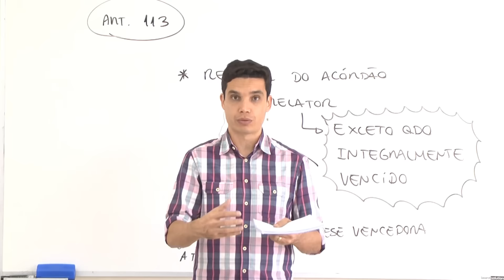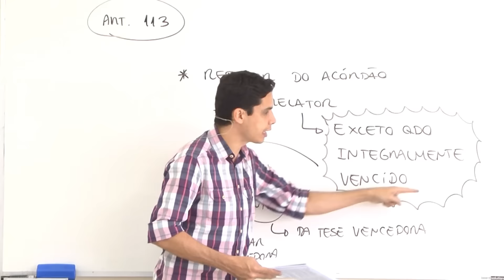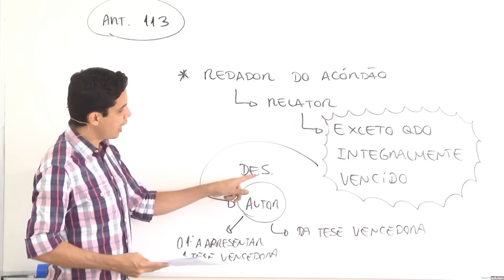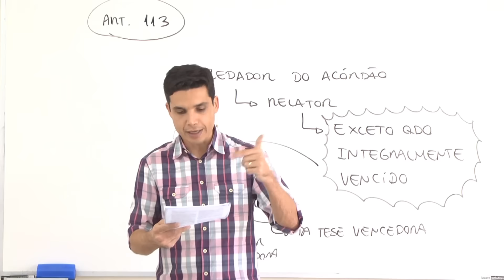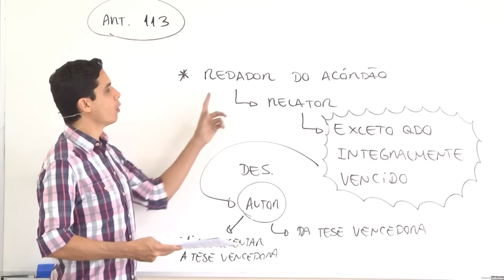TRT MG (3ª Região) - Art. 113 (Regimento Interno)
Aula sobre o Art. 112 do Regimento Interno do TRT da 3ª Região (MG). Neste vídeo o Prof. Emerson Bruno continua as aulas sobre as sessões de julgamento do tribunal.

Acesse a Playlist com todas as aulas de Regimento Interno do TRT da 3ª Região (MG)